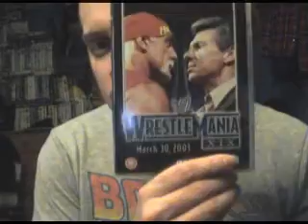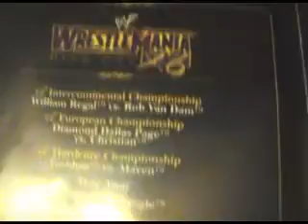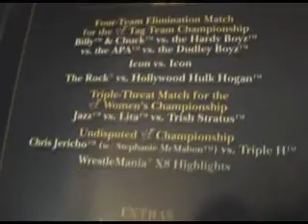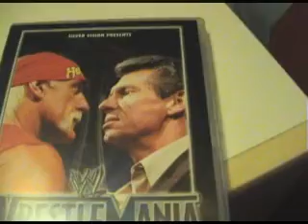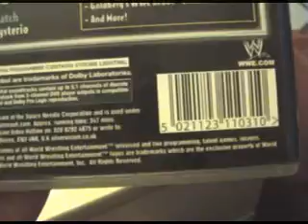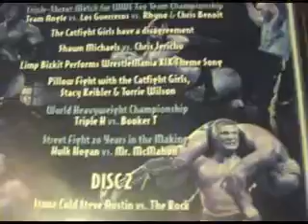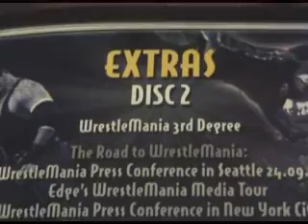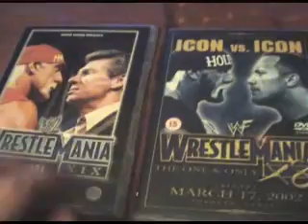WWF/WWE WrestleMania X8 & XIX DVD Review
RazorwireReviews 2011
Episode 13

Reviews of both WrestleMania 18 and 19 on DVD.